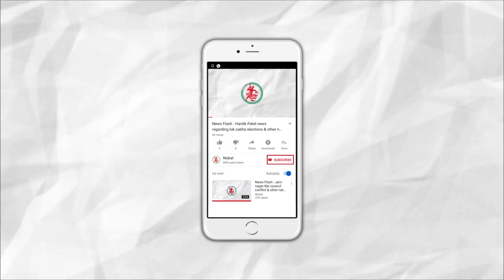News Flash: જામનગરમાં મોકડ્રીલ અંતર્ગત પોલીસે ત્રણ આતંકીઓને પકડી પાડ્યા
1. 5 % Increase in Gujarat Government employees Dearness Allowance
2. New Year celebrations in Jamnagar
3. Rs. 20 Increased in Gas Cylinders without Subsidy: Rail Tickets more expensive
4. Rs. 10 Lakh worth of loss as Fire broke out in a Scrap Yard in Jamnagar
5. Mock Drill in Jamnagar, police caught 3 Terrorists